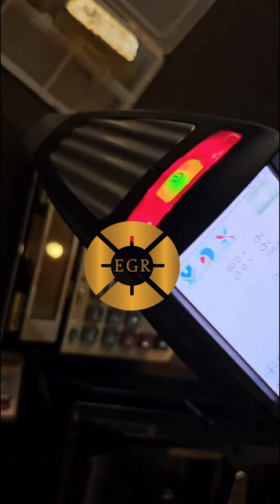EURO GOLD REFINERY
OUR AIM IS TO ENSURE CUSTOMER SATISFACTION AND MEET OUR CUSTOMERS EXPECTATIONS.

PLOT 1 KATEGO RD KAMWOKYA